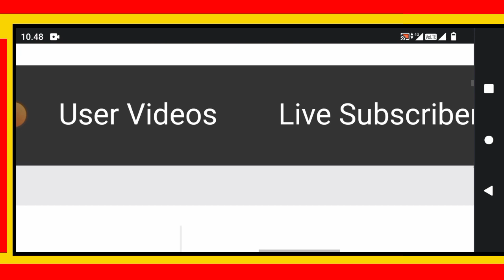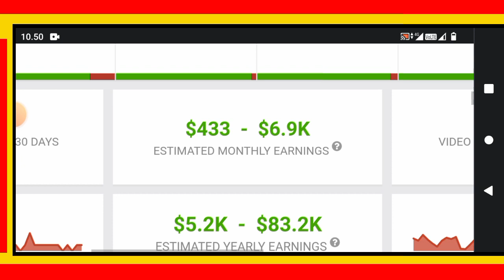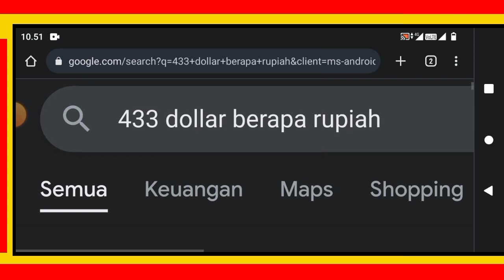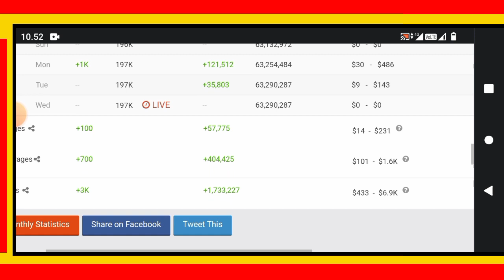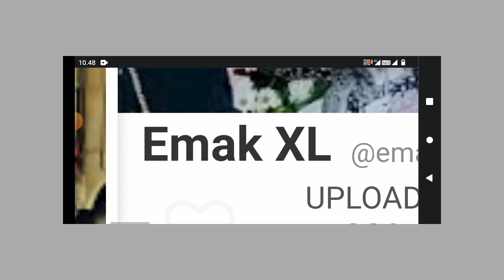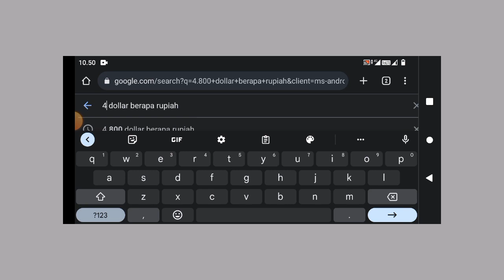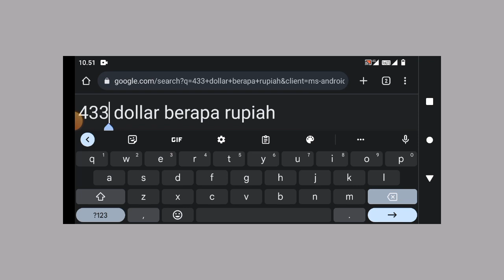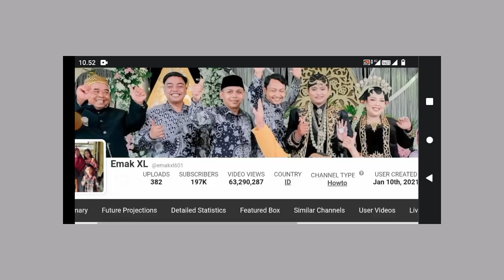Gaji Emak XL Dari YouTube Alhamdulillah Bisa Beli Mobill